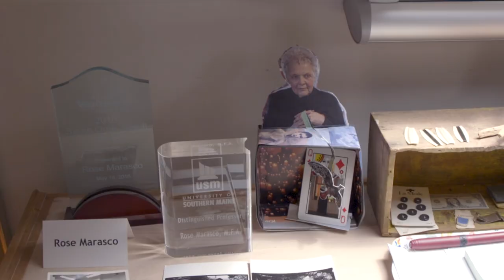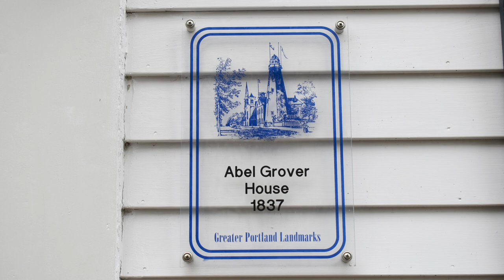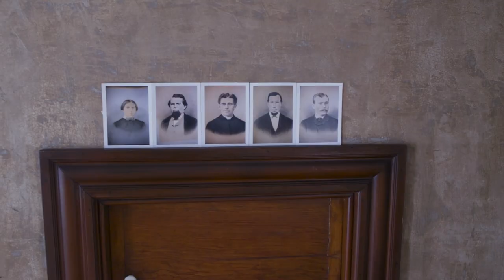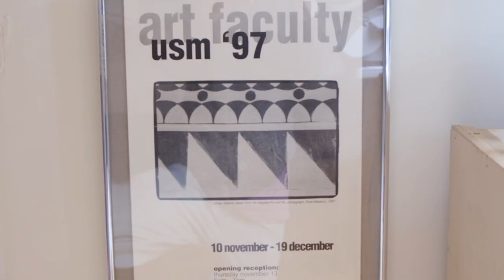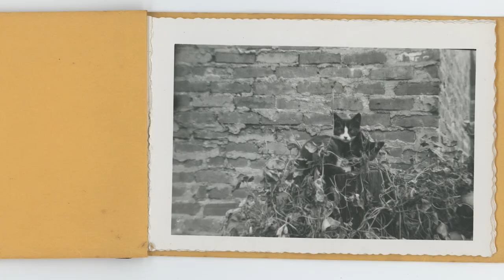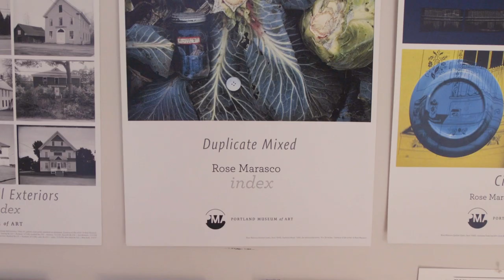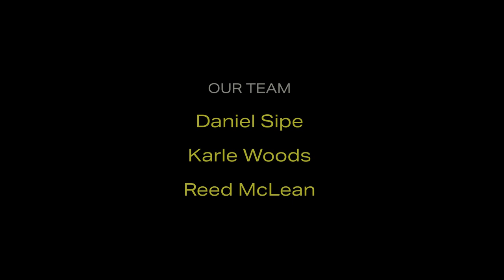The Mirror with a Memory -Interview with Photographer Rose Marasco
Rose Marasco is a prolific photographer and an award-winning educator. She is Distinguished Professor Emerita of the University of Southern Maine. Marasco began the photography program at USM where she taught for 35 years. Prior to coming to Maine, Marasco initiated and taught for 5 years, the photography program at the School of Art, Munson Williams Proctor Arts Institute in her hometown, Utica, NY.

Marasco is currently finalizing work on a book of photographs and text entitled, "At Home: Photography, History, and Me". It is a memoir and meditation on the history of photography from one of New England’s most respected artists. The book features short personal writings on topics ranging from artist’s residencies and iPhone photography, to the early death of her father, and includes selections from several bodies of work from Marasco’s long career.